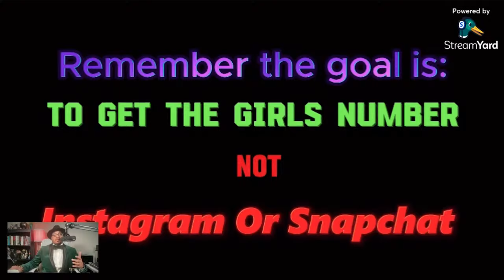The Undying Love Modern Women Have For Pookies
Do women really love pookie? A man does a social experiment and we find out just how much women DO love pookie! Leave your thoughts after watching the video!